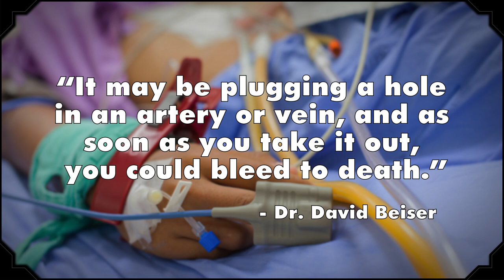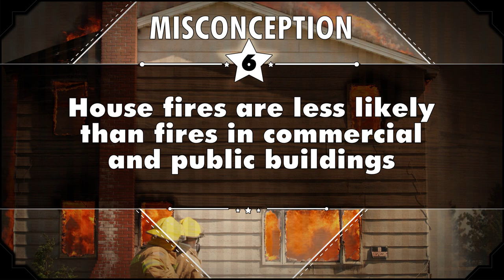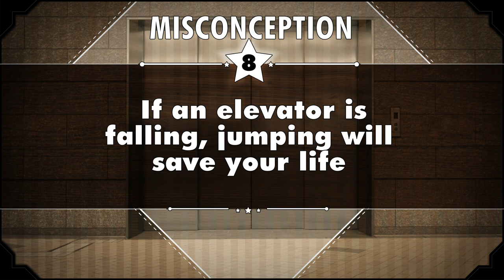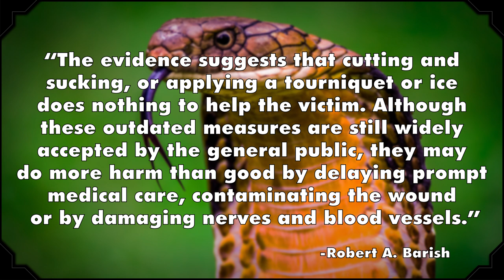Misconceptions about Things that Kill You - mental_floss on YouTube (Ep. 37)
A weekly show where we debunk common misconceptions. This week, Elliott discusses some misconceptions about things that can kill you!